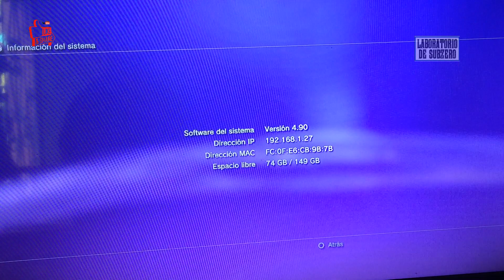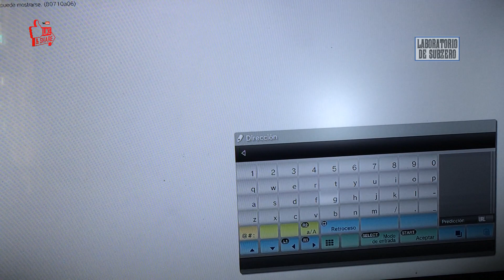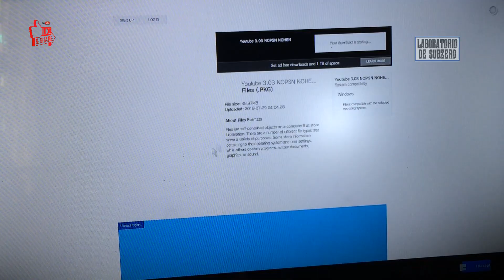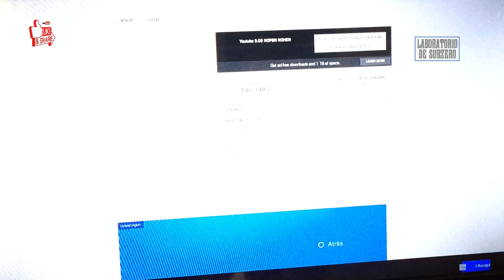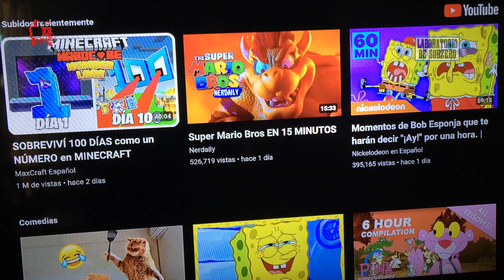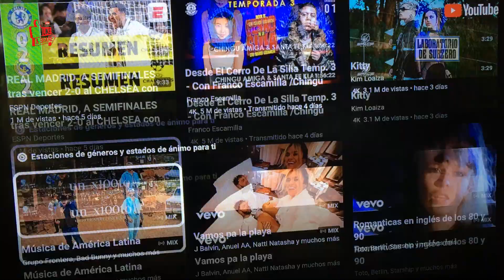Instalar Youtube al Vuelo en PS3 Liberada y Sin PC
Hola mis estimados, ahora les enseño a como obtener youtube en sus consolas de ps3 liberadas sin usar usb ni ordenador, al vuelo y no es necesario tener cuenta nada mas internet en vuestras consolas...